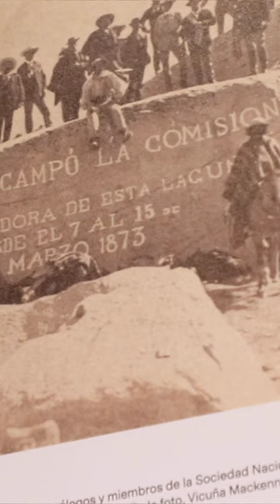Trailer: Cuadro “Quinta de Vicuña Mackenna”, de la pintora Herminia Arrate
Este domingo 26 estrenaremos un nuevo ciclo de cápsulas audiovisuales en el que te llevaremos a conocer la historia que hay detrás de algunas de las piezas y objetos patrimoniales más valiosos y significativos que se resguardan en nuestros museos, archivos y bibliotecas.

El primer capítulo estará dedicado al cuadro “Quinta de Vicuña Mackenna”, de la pintora Herminia Arrate (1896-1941), que está presente en el Museo Nacional Benjamín Vicuña Mackenna. (@museociudadano).

Estreno de capítulo completo, domingo 25 de marzo a las 20:00 horas, en nuestro canal de YouTube.